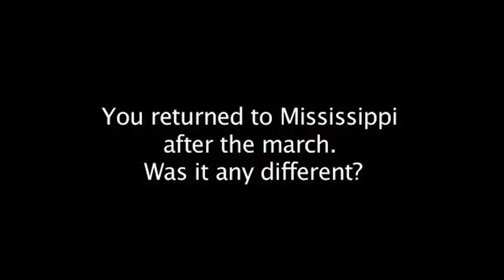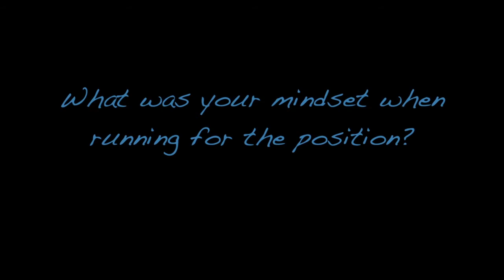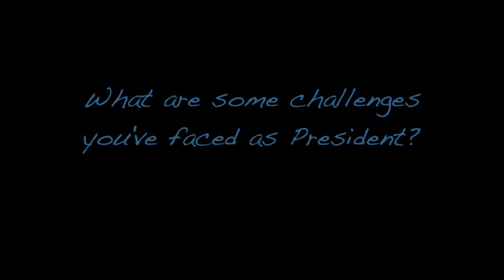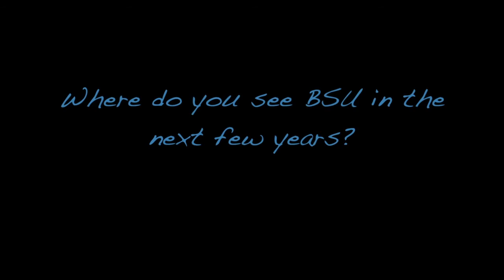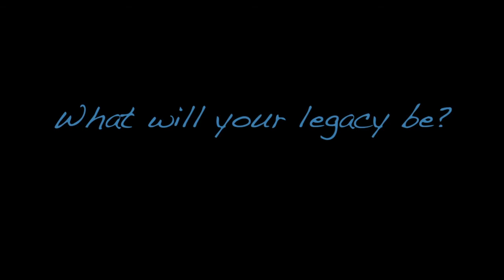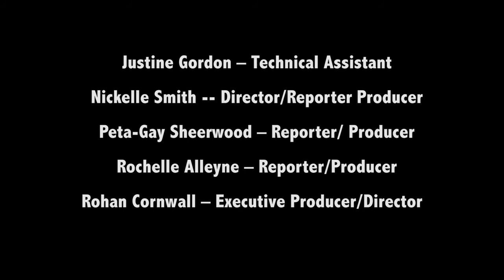Zion Buzz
In this episode our Zion Buzz reporter, Rochelle Alleyne, discusses the 50th Anniversary of the March on Washington with UF professor Gwendolyn Simmons. Nickelle Smith sits down with BSU president Dekendrick Murray where he expresses some of his goals as this year's president. Watch this month's episode to learn more about what's happening in Gainesville and on campus.